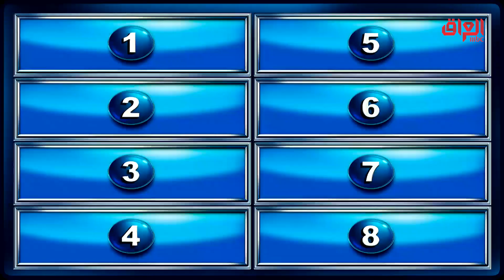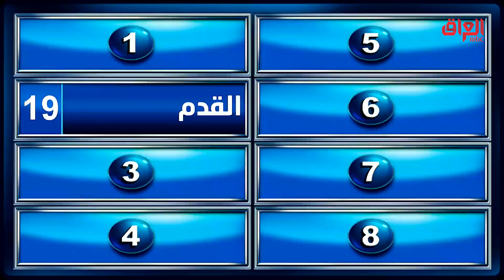شنو الأشياء اللي تخلي راتبك يصير أكثر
يعرض الآن مجاناً على شاهد